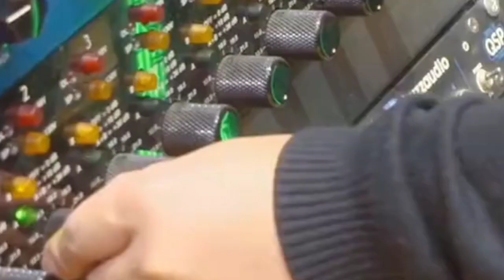My Calorie Boy Ost 'Our Time' Making---Sung by ZhailZilu